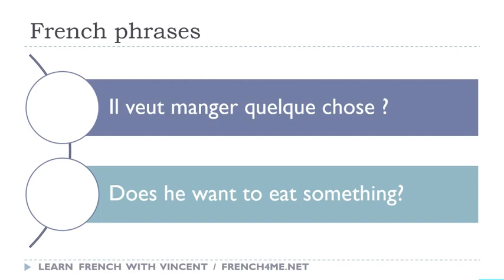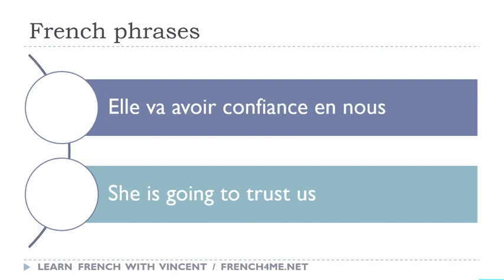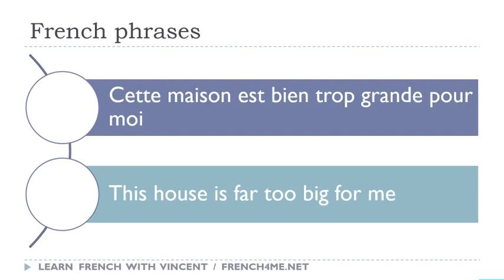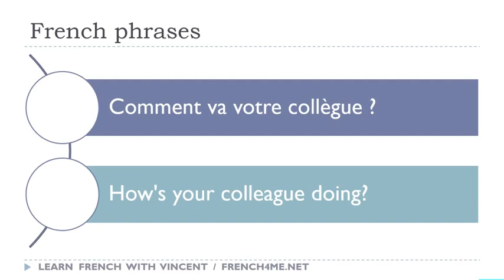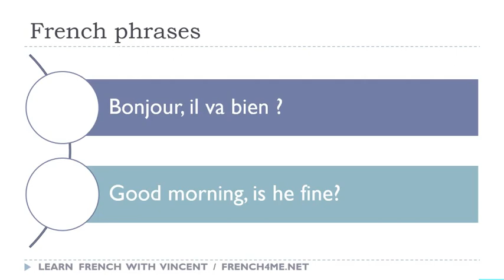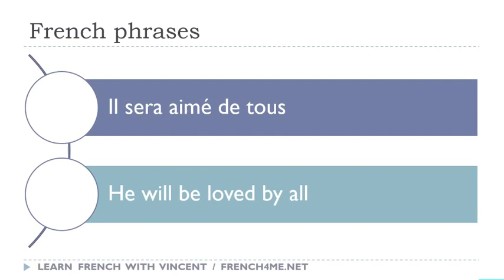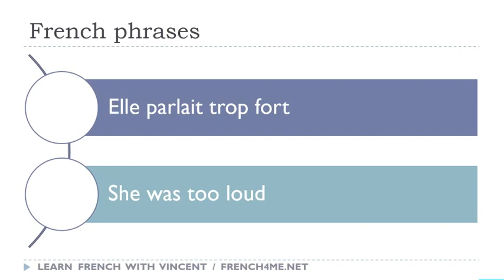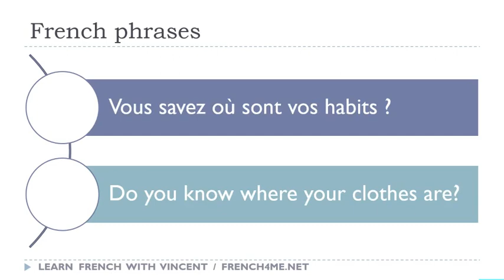Os seus 30 minutos diários de frases em francês # 023